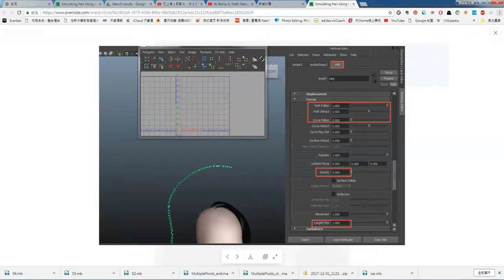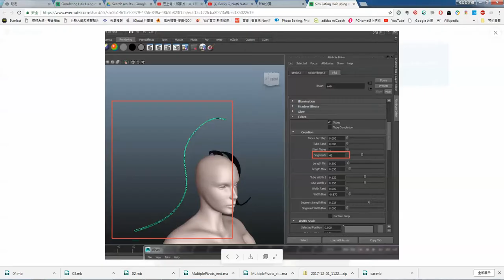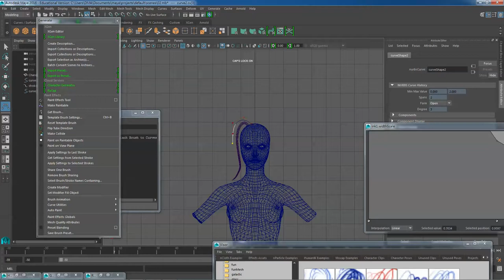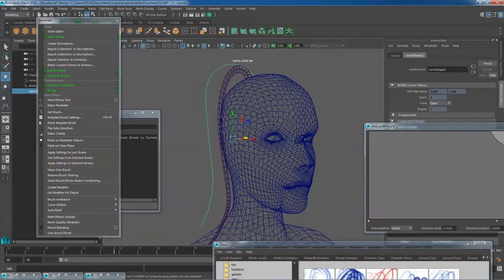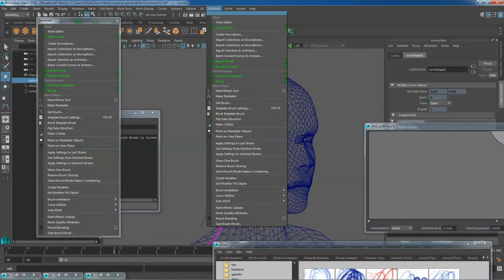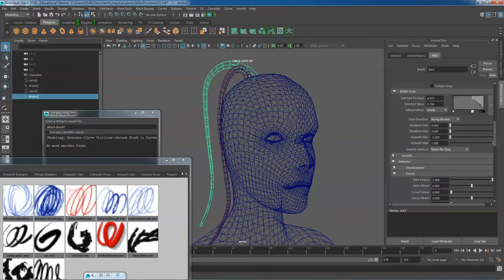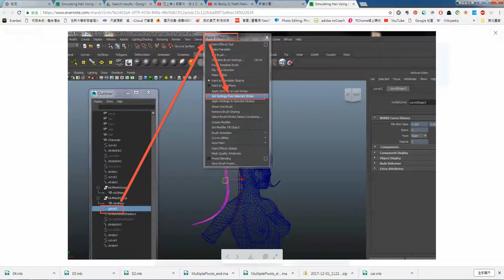Simulating Hair Using nCloth in Maya 2